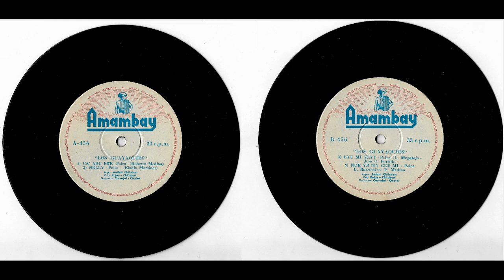LOS GUAYAKIES - [Primer Disco] - DÚO:ROJAS-CHILAVERT con el arpa de; ANIBAL CHILAVERT - Amambay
Los Guayakies - [Primer Disco] - Dúo:Rojas-Chilavert con el arpa de; Anibal Chilavert, Dúo De Guitarras; Carabajal & Ovelar - A N°456 - (MONOFONICO/STEREO) - APA-SADAIC

01.Ka'áruete
02.Nelly
03.Eyumi Ye'ý
04.Ako Ñande Yvotymi (Nde Yvoty Kuemi)

©® Amambay
*Digitalización y Remasterización; Leandro S. Benitez
¡ TODA COPIA DE ESTE Y OTROS VIDEOS DEL CANAL SERÁN DENUNCIADOS !